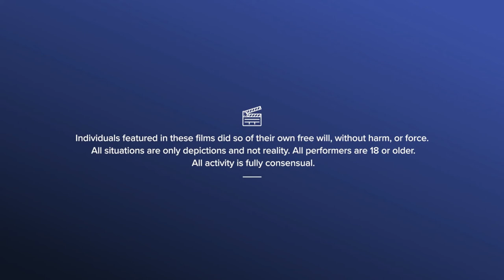Yoga Relax workout Free Stretch legs Yoga anti stress poses Fitness Gymnastics Skills warm up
What is Yoga, exactly?
Yoga is a type of exercise in which you move your body into various positions in order to become more fit or flexible, to improve your breathing, and to relax your mind.
The word 'Yoga' is derived from the Sanskrit root 'Yuj', meaning 'to join' or 'to yoke' or 'to unite'.

Why not? It`s Free! The workout of a lifetime we are a Family

What is yoga? Postures, Types of yoga, Benefits and more ...
The union of mind, body and soul, the search for Samadhi, finding happiness.

Yoga Home Workout Free Lesson Skills stretch legs Warm up Yoga Poses Frog Working it Ioga Mat

Yoga workout Free Stretch legs Xtreme Splits  Yoga Poses Warm up Flex Contortion Ioga Working it out

Do not forget to put "Like" This! It really helps us to make new videos